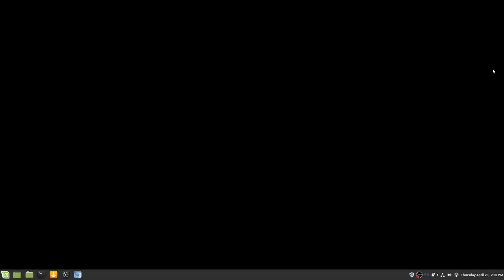[Advance Wars] #6 - Campaign Mission 2